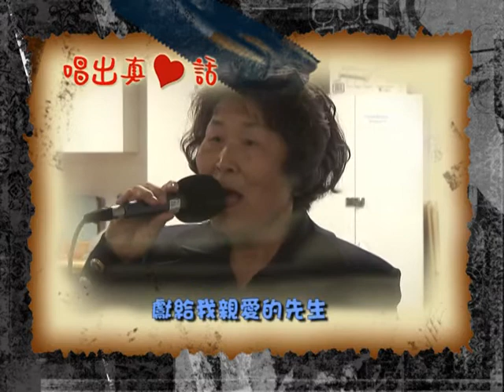ICN Sing Out True Feeling 唱出真心話- 孫樹玲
ICN Sing Out True Feeling Event